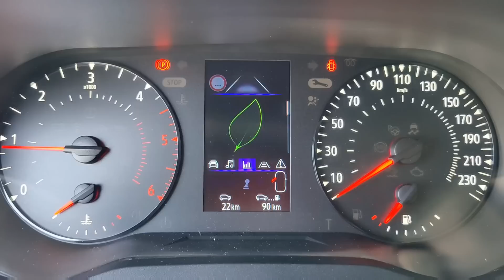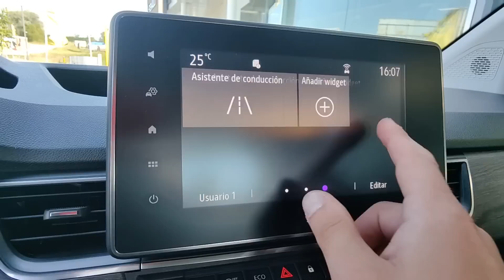Nueva Renault KANGOO 2021 1.5 BlueDCi. ¿Furgoneta o Monovolumen? Prueba / Test / Review en Español.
Probamos por fin la Nueva Renault Kangoo 2021, una furgoneta con atributos para ser un práctico Monovolumen familiar. Silenciosa, cómoda y MUY. equipada.